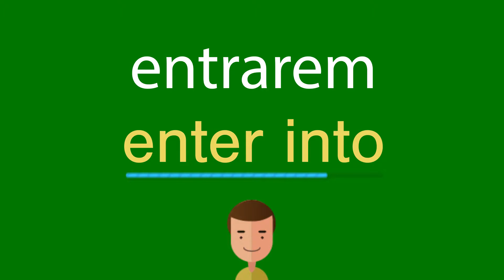Como dizer entrarem em inglês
Como se diz corretamente entrarem em inglês? Ouça conosco.
Qual é a tradução correta da palavra entrarem do português para o inglês? Fale como os americanos. Além disso, como escrever corretamente a palavra enter into?

Obrigado!